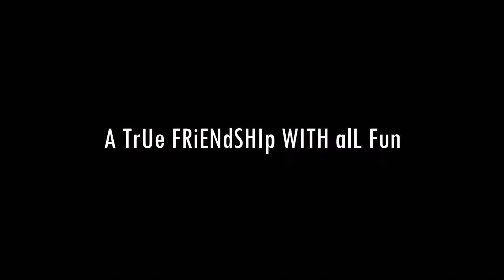Godava Short Film Trailer2